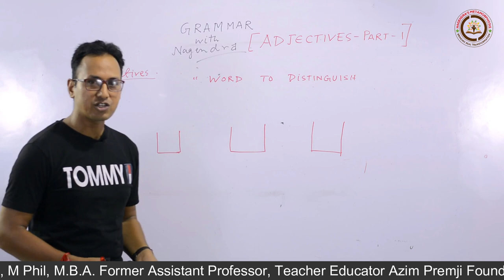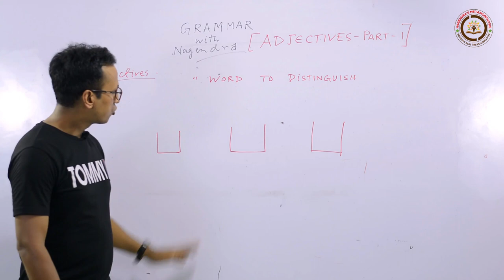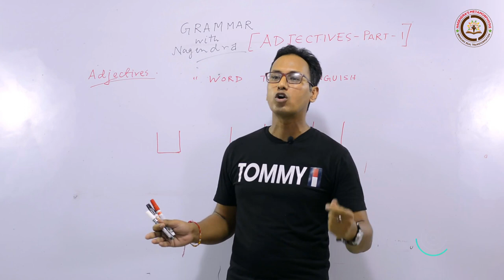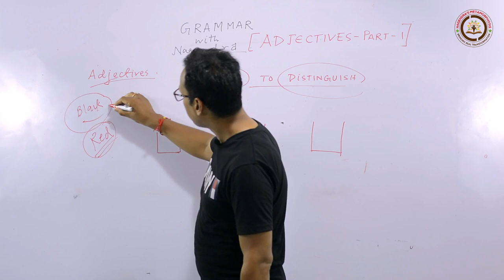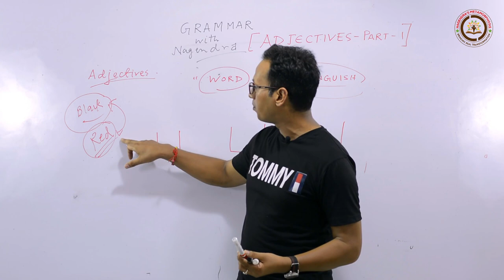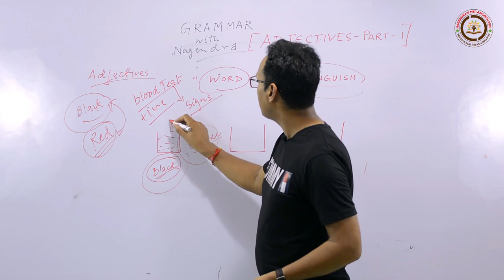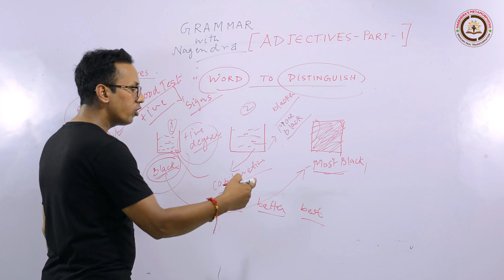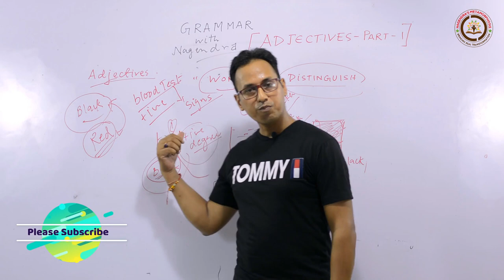Adjective (Part-1) | Grammar with Nagendra | Metamorphosis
A warm hello to all Literature and Language enthusiast! I am Nagendra Singh Gangola and have carved my niche by qualifying UGC NET (English), USET (Topper’s Rank) and many states SET exams. I have been working in the field of English since last 19 years. I run the oldest and most authentic Instittute (Metamorphosis) for NET/SET/PhD ENTRANCE/M.A ENGLISH/LT/LECTURER/GRAMMAR (all One Day Competitions) at Haldwani (Uttarakhand).My students have marked their excellence in all the fields and I produced more than 25 NET ,29 USET and PhD ,19 Lecturers and 29 Lt teachers only from Haldwani, the same story goes from other areas of Uttarakhand too.